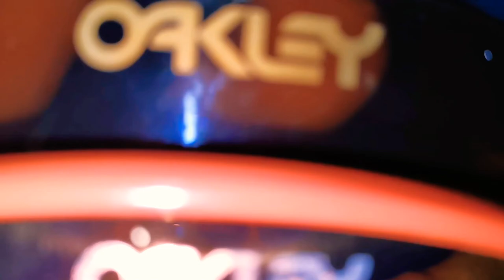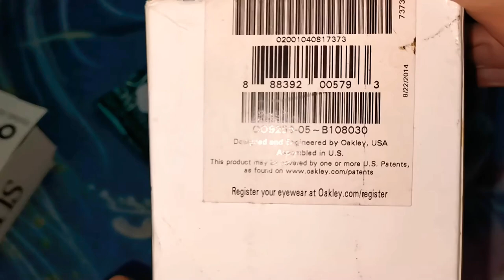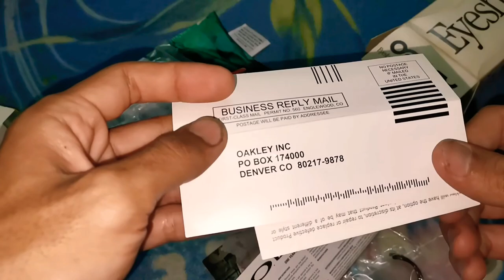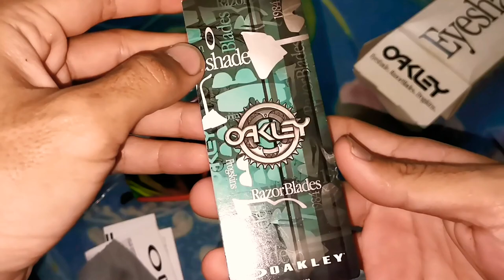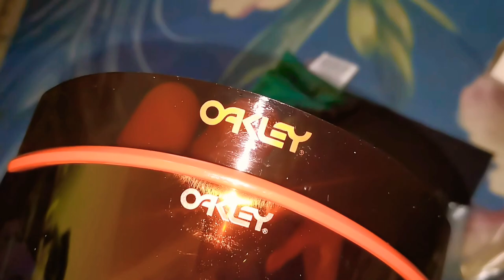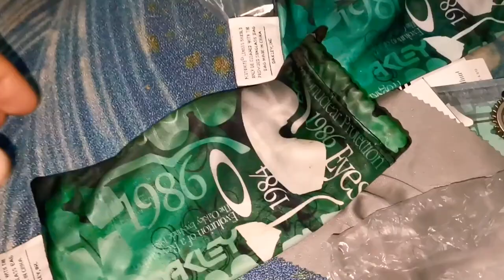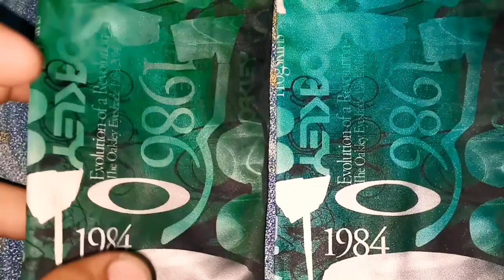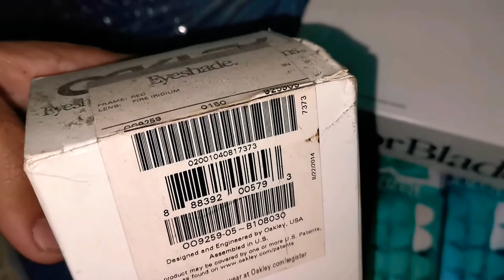Oakley Eyeshade | Red Fire Iridium